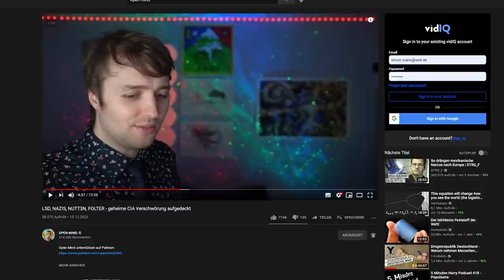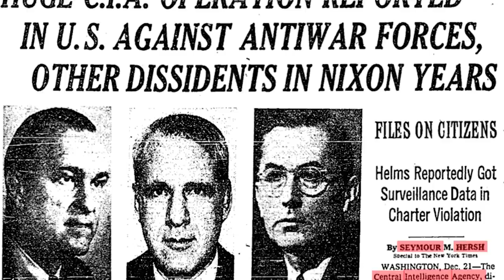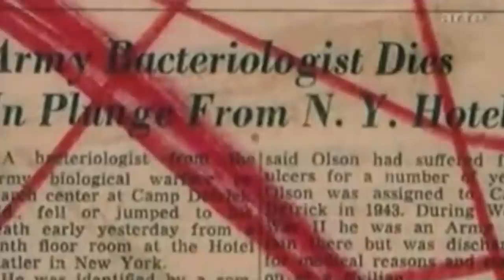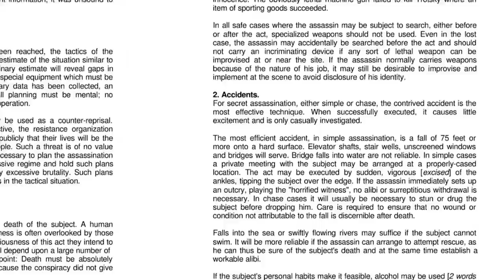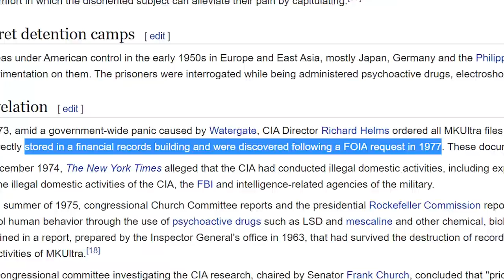WEGEN LSD AUS DEM FENSTER - FAKE | MK ULTRA Verschwörung | Gehirnwäsche vs CIA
Mein interaktives Trip-Buch auf Amazon bestellen:

25 Euro Gratis Reiseguthaben, wenn ihr euch über meinen Ref-Link bei Airbnb eine Reise für über 65 Euro bucht:

BTC-Spenden an:
1KKhYPt1LTSJe4DYzuZNYuEmwbJo8cfDRA